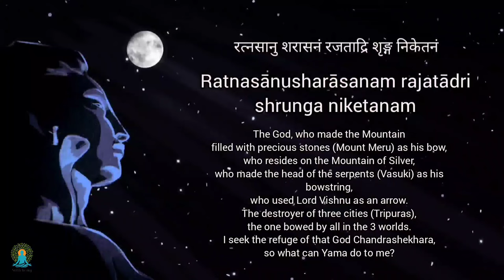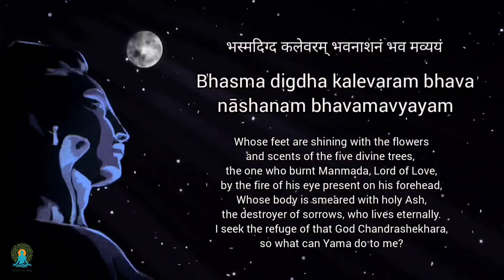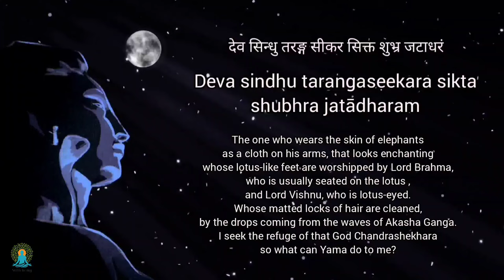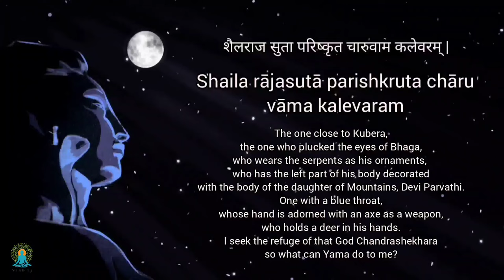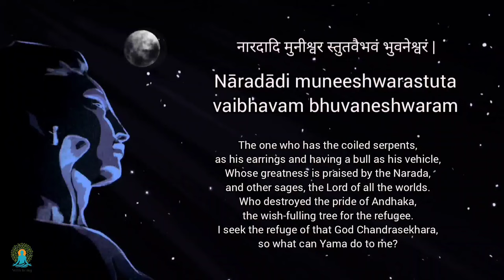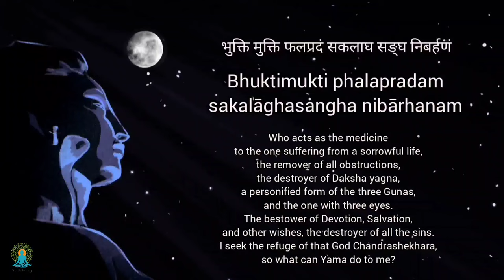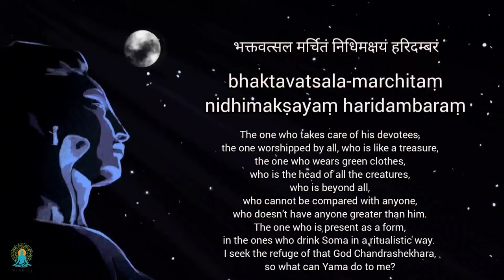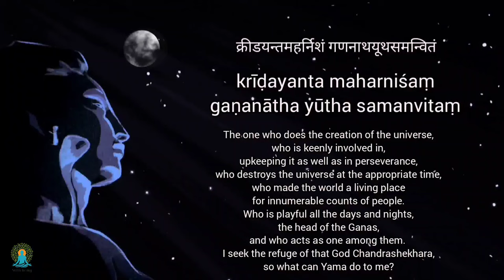Chandrashekhar Ashtakam - English and Sanskrit Lyrics, Meaning || Adiyogi Chant by Sounds of Isha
The Chandrashekara Ashtakam is a devotional hymn composed by Sage Markandeya, who was saved by Lord Shiva from the God of Death, Yama, at the age of sixteen. In these verses, Markandeya expresses his deep devotion and gratitude towards Shiva, whom he refers to as Chandrashekara, meaning "the one who wears the crescent moon on his head." He proclaims his faith and confidence in Shiva's protection, asserting that with Shiva by his side, he has nothing to fear from Yama or death itself. The hymn highlights themes of divine protection, devotion, and the power of Shiva.

Chandrashekhar Ashtakam - English Lyrics, Meaning

Chandrashekhara chandrashekhara chandrashekhara pāhimām
Chandrashekhara chandrashekhara chāndrashekhara raksha mām

Ratnasānusharāsanam rajatādri shrunga niketanam
Sinjinikruta pannageshwara achyutānana sāyakam
Kshipra dagdha puratrayam tridivālayairabhi vanditam
Chandrashekharamāshraye mama kim karishyati vai yamah ॥ 1 ॥

Pancha pādapa pushpa gandha padāmbuja dwaya shobhitam
Bhālalochana jātapāvaka dagdha manmatha vigraham
Bhasma digdha kalevaram bhava nāshanam bhavamavyayam
Chandrashekharamāshraye mama kim karishyati vai yamah ॥ 2 ॥

Matta vārana mukhya charma krutottareeya manoharam
Pankajāsana padmalochana pujitānghri saroruham
Deva sindhu tarangaseekara sikta shubhra jatādharam
Chandrashekharamāshraye mama kim karishyati vai yamah ॥ 3 ॥

Yaksharāja sakham bhagāksha haram bhujanga vibhushanam
Shaila rājasutā parishkruta chāru vāma kalevaram
Kshweda neela galam parashwadha dhārinam mrugadhārinam
Chandrashekharamāshraye mama kim karishyati vai yamah ॥ 4 ॥

Kundalikruta kundaleshwara kundalam vrusha vāhanam
Nāradādi muneeshwarastuta vaibhavam bhuvaneshwaram
Andhakāndhaka māshrita amarapādapam shamanāntakam
Chandrashekharamāshraye mama kim karishyati vai yamah ॥ 5 ॥

Bheshajam bhavaroginam akhila pādamāmpaharinam
Dakshayagnavināshanam trigunātmakam trivilochanam
Bhuktimukti phalapradam sakalāghasangha nibārhanam
Chandrashekharamāshraye mama kim karishyati vai yamah ॥ 6 ॥

bhaktavatsala-marchitaṃ nidhimakṣayaṃ haridambaraṃ
sarva bhūtapatiṃ parātparam-apramēya manuttamam ।
sōmavārina bhūhutāśana sōma pānilakha-kṛutiṃ
Chandrashekharamāshraye mama kim karishyati vai yamah ॥ 7 ॥
viśvasṛiṣhṭi vidhāyinam punarēva pālana tatparaṃ
saṃharaṃ tamapi prapañcha maśēṣhalōka nivāsinam ।
krīḍayanta maharniśaṃ gaṇanātha yūtha samanvitaṃ
Chandrashekharamāshraye mama kim karishyati vai yamah ॥ 8 ॥

Yogi, mystic, and visionary, Sadhguru is a spiritual master with a difference. An arresting blend of profundity and pragmatism, his life and work serve as a reminder that yoga is not an esoteric discipline from an outdated past, but a contemporary science, vitally relevant to our times.

This channel is an attempt to make Sadhguru's wisdom available to one and all, such that it inspires people to celebrate life.

We own a valid license for the footages used in this video.

1)This video has no negative impact on the original works
2)This video is also for teaching purposes.
3)It is not transformative in nature.
4)We take clips from various sources to help create an atmospheric feeling that will help and inspire people in their life.

Team Stillchemy